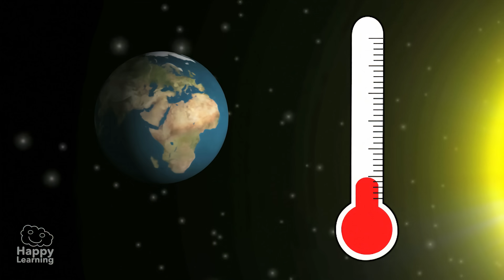La Tierra y sus Movimientos | Videos Educativos para Niños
"Videos educativos para niños de primaria y canciones infantiles todos los Martes. Hoy aprendemos la tierra y sus movimientos.
El movimiento de rotación que provoca el dia y la noche, y el movimiento de traslación que provoca las cuatro estaciones del año.
La tierra es el tercer planeta más cercano al sol y posee una característica única que no tiene ningún otro: es el único en el que se ha encontrado vida…
Su temperatura media de 15 grados centígrados y la existencia de agua y atmósfera… hacen de nuestro planeta un lugar idóneo para que haya vida.Como el resto de los planetas del sistema solar,
la Tierra realiza dos tipos de movimientos, llamados movimiento de rotación… y movimiento de traslación.
En el movimiento de rotación la Tierra gira sobre si misma. Rotar significa eso, girar sobre un eje.
Pues bien la Tierra gira sobre si misma alrededor de un eje imaginario, ligeramente inclinado, que la atravesaría por los polos. ¿Sabeís cuanto tarda en dar una vuelta sobre sí misma?... Tarda 24 horas en dar una vuelta completa  y si pensamos un poquito…
nos damos cuenta que… un día entero, con su día y su noche, dura 24 horas también, es decir que el movimiento de rotación provoca el día y la noche. ¿Muy interesante a que sí?

Ahora vamos a ver el movimiento de traslación…. como veis en las imágenes la Tierra desarrolla una órbita elíptica alrededor del sol.
Eso de órbita elíptica suena un poco raro… pero si os fijáis bien…
es el recorrido que hace la tierra alrededor del sol…. ¿Sabéis cuanto tarda la Tierra en dar una vuelta completa al sol?
Pues tarda… 365 días…. Exactamente un año….
El movimiento de traslación provoca que haya primavera con sus coloridas flores… el caluroso pero divertidísimo verano…
el otoño con las hojas de los árboles por el suelo… y  provoca el frío, el helador invierno.

Ahora vamos a recordar los 2 movimientos que hace nuestro planeta la Tierra: el movimiento de rotación, que es aquel en el que la Tierra gira sobre si misma… provoca el día y la noche… y dura exactamente 24 horas, lo mismo que un día. El movimiento de Traslación es aquel en el que la Tierra gira alrededor del sol…
Tarda 365 días  y provoca las estaciones del año.

Bueno ya conocéis los movimientos de la tierra.